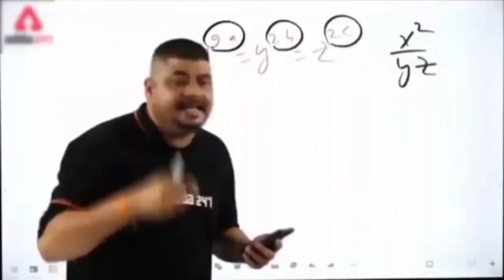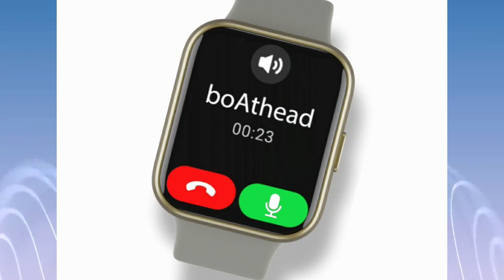Boat wave Connect Reason To Buy And Reason Not to buy full detail review...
Boat wave connect unboxing.

Your quarries

Boat wave connect reason to buy and reason Not to buy